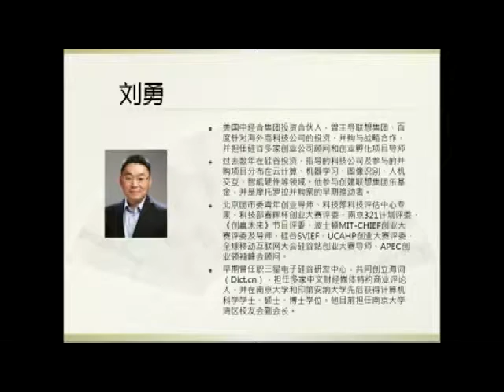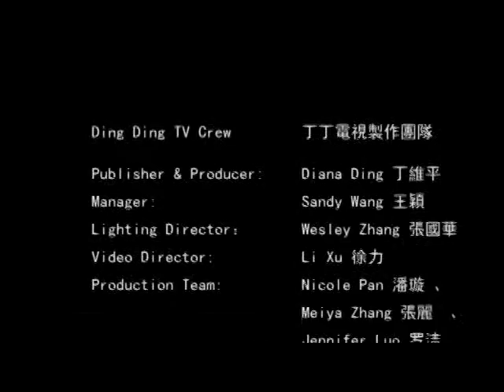Innovation Dialog - China and U.S. Cross-Border Investment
China and U.S. Cross-Border Investment.